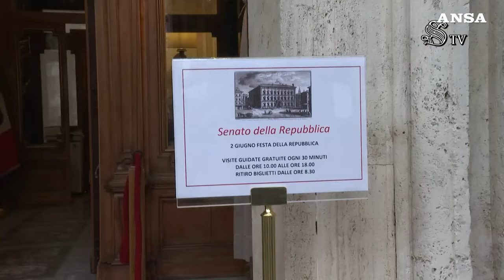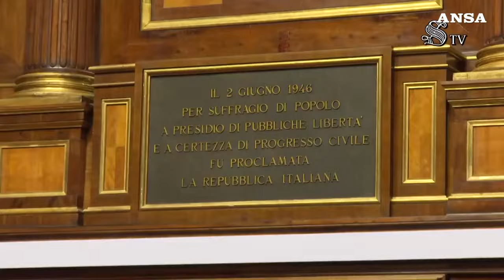2 giugno, i palazzi del Senato aprono le porte al pubblico per la Festa della Repubblica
Cittadini in visita a Palazzo Madama e Palazzo Giustiniani